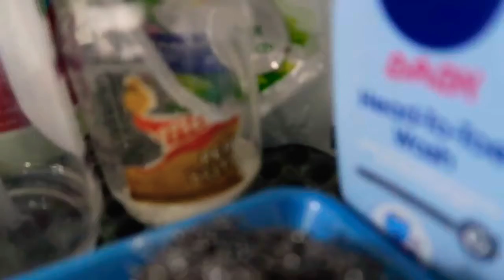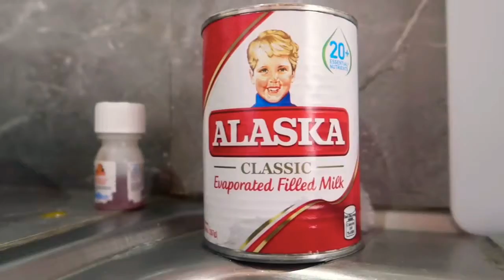0412 ALASKA PANCAKE TIME | SUNDAY FUNDAY